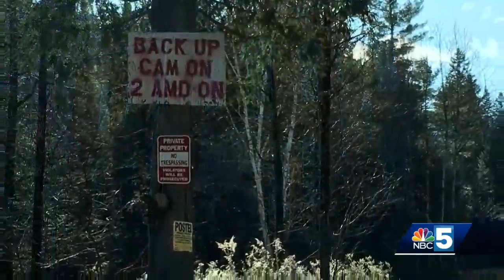Police: Dog shot and killed by neighbor after wandering from owner's property